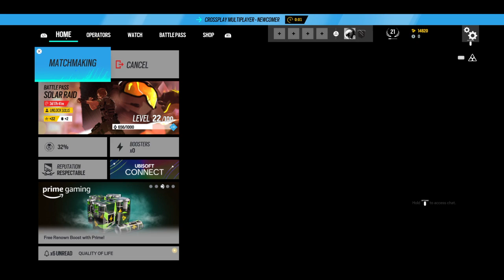HOW TO LEVEL UP Tom Clancy's Rainbow Six® Siege